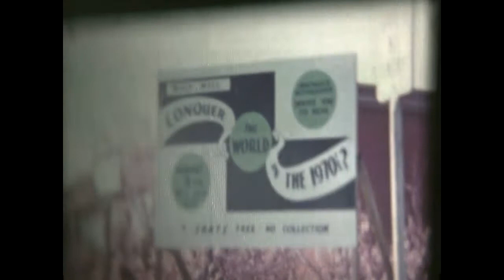1970 Australia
Beschrijving